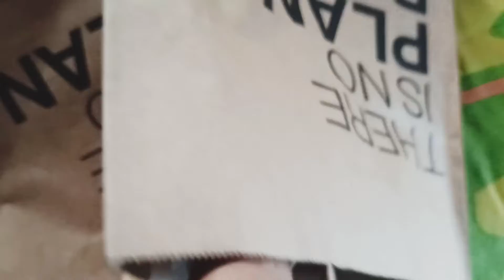আমি আর আমার চারাপোনা সারাদিন ধরে যা করলাম 😛🥱😱